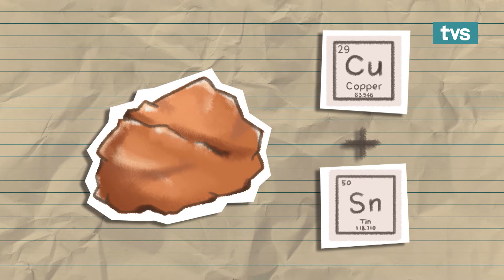Afiq Kai D.I.Y (Episode 5) - Cardboard Sword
Afiq Kai D.I.Y merupakan sebuah rancangan yang memaparkan kreativiti Afiq Kai bersama Rifqi dan Ardilla dengan berkongsi cara untuk menghasilkan projek DIY yang mudah menggunakan bahan-bahan terpakai.

Dalam episod kali ini, mereka akan cuba menghasilkan '"pedang kotak" menggunakan bahan-bahan terbuang.

Jangan lupa saksikan gelagat dan telatah mereka bertiga setiap hari Ahad, 6:30pm di Astro dan MyFreeView Saluran 122.